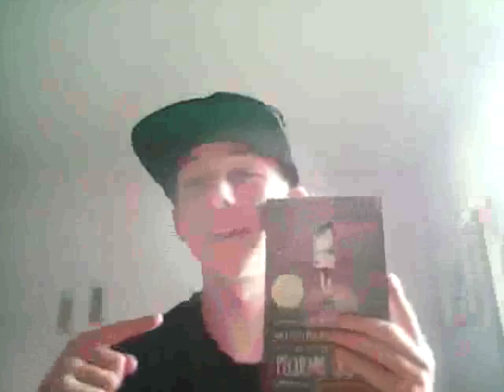THANK YOU GUYS!!! | 30 SUBSCRIBER SPECIAL AND 2 YEARS OF YOUTUBE!!!!!!